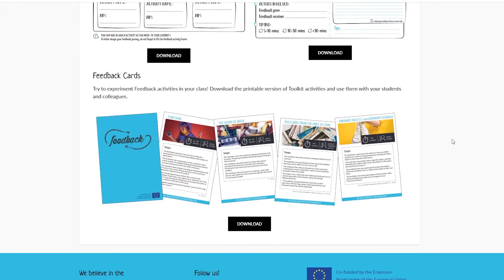The Feedback project - Voices from the field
This video briefly describes the results of the Feedback project, collected during the evaluation event on may 15th, 2020. Here are the thoughts of some of the teachers who tested the digital toolkit.